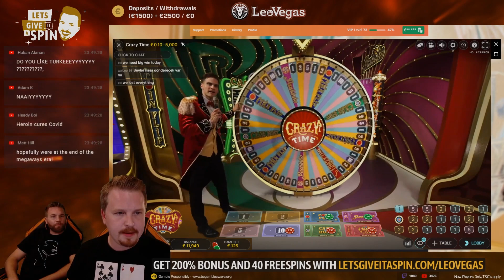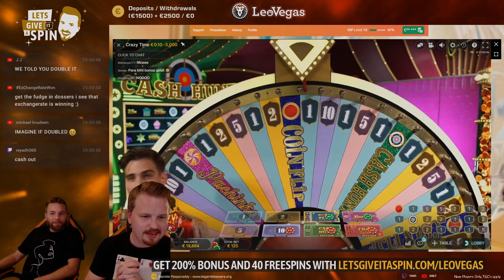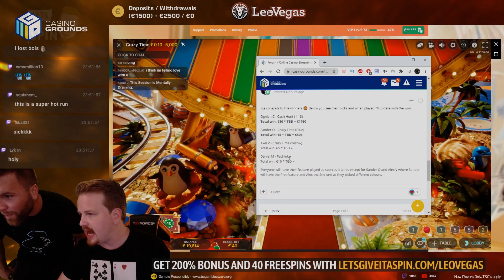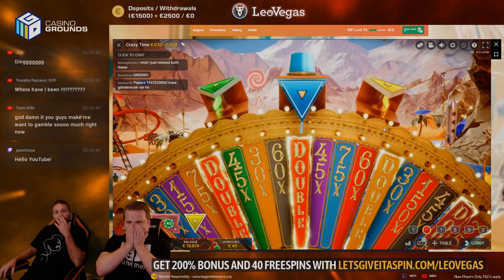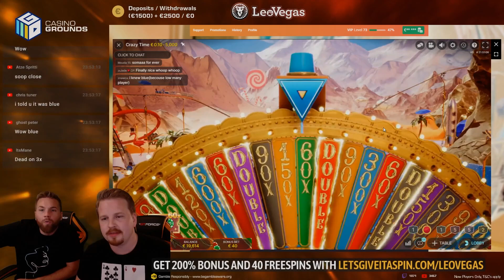Crazy Time dishing out BIG WINS like CRAZY!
The stream we've fudging praying for, for ages! This is not just a single big win, we actually got lucky for 3/4 spins in a row! Crazy Time at it's finest, dishing out big wins left right and center. If you're wondering about the giveaway we're doing while streaming this, here's the official forum thread

1. Don't think of gambling as a way to make money.

2. Only gamble with money you can afford to lose.

3. Set a money limit in advance.

4. NEVER chase losses.

5. Take frequent breaks.

❗ For casino links:
18+ ( you won’t be able to sign up if not) T&C's Apply, New Customers Only, Gamble Responsibly,